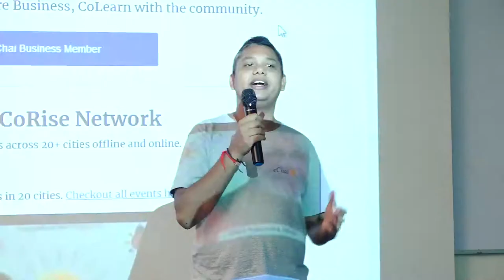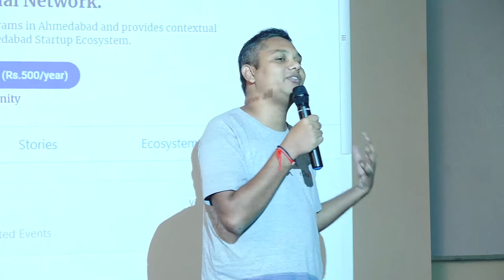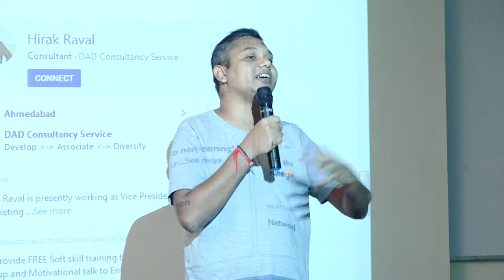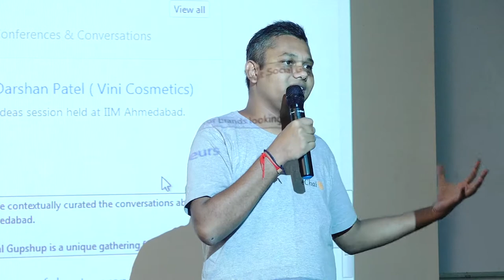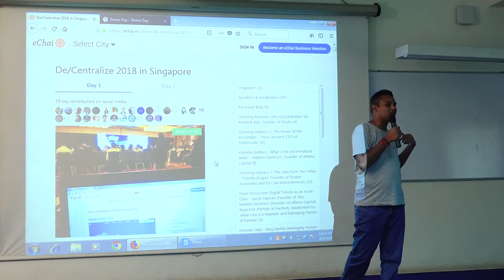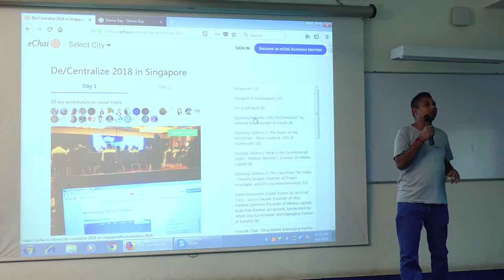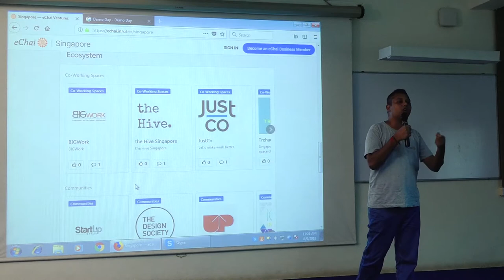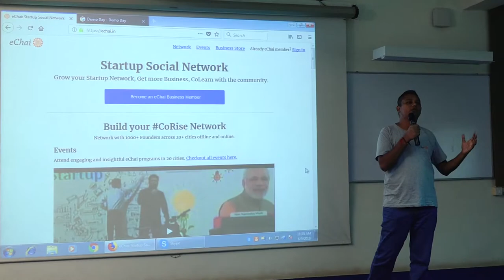ADMA CONFERENCE 2018 | Jatin Chaudhary | eChai Ventures - Startup Social Network | 2018-06-09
We are becoming an amazing social network with a great balance of offline community and online social network. In a way all our offline programs make us look more like a physical University which has branches all over the India/world and which has all the amazing entrepreneurs as part of it to learn and help each other. Wherein our online part resembles some sort of an online professional social network.

Every month we have more than 10,000 people from all over India who physically participate in some of the eChai programs or where we are significant partners. While our offline programs are growing amazingly well - we believe eChai.in & eChai Mobile App will grow exponentially and become much bigger than the number of enterprising people part of our offline programs. We generally don't make any distinction between all our efforts - offline programs, online social network, eChai Initiatives ( Sweetly, The Loo Project, Design Your City) and other research projects. For us, everything is helping us to achieve our vision of Collaboratively Rising Together

We love saying this :

When you want to study management, you go to BSchool, but when you want to do great things/good things in your life - then may be come to eChai - it's a gSchool - A School of Doing Good Things.